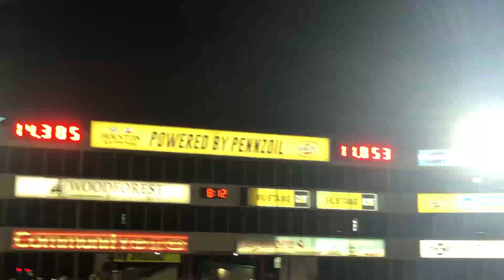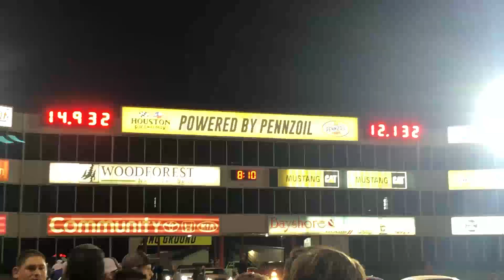Q50 3.0 T takes down FBO E85 Mustang 5.0 in drag racing .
Infiniti Q 5.0 3.0 T AWD takes down FBO E85 5.0 even tho the Q had bad launch but still pass the 1/4 first .
Tuned Supras doing 11.8 in 1/4 mile . Not very impressive honestly